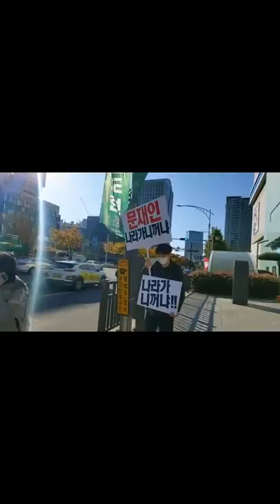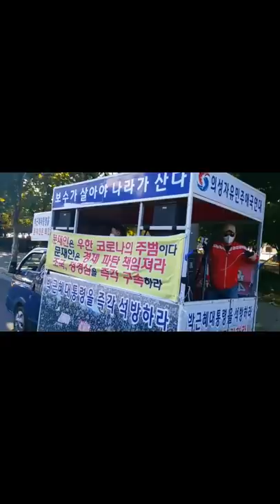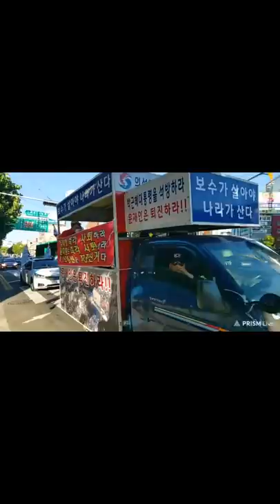지금 대구에서는 ... [공병호TV]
Bitcoin : 3MTW849AkP2ftLeSK2teZHMmzLu7Z83s9U